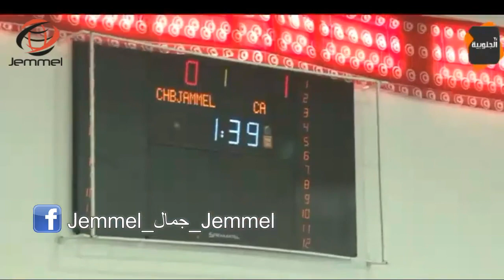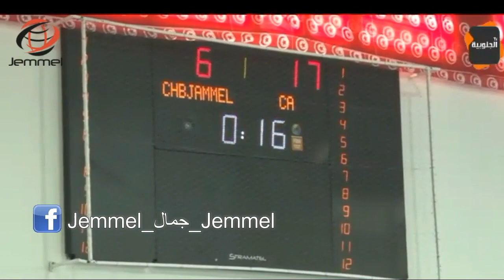ملخص نهائي كأس تونس نادي كرة اليد بجمّال و الإفريقي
ملخص نهائي كأس تونس نادي كرة اليد بجمّال و الإفريقي 23-29 على قناة الجنوبيّة Tv ..